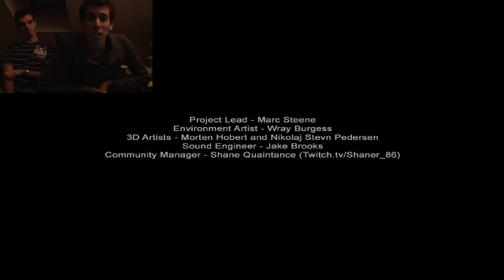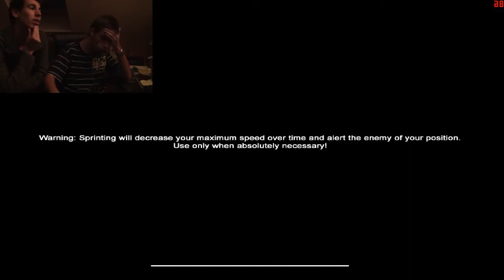Lojo Horror Games - Slender : Prison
Bienvenue sur cette vidéo "Horror Show" du jeu Slender : Prison